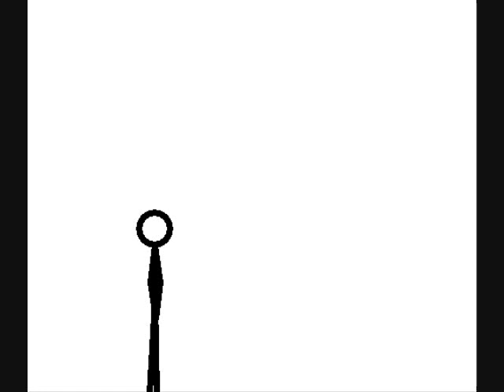Retarded Stickfigures On Crack 1(Copyrighted name by Masterpicklepivot)